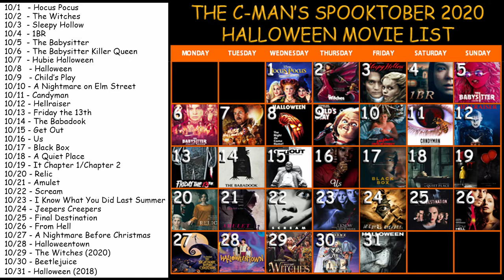Candyman (1992) - Review | C-Man's Spooktober: October 11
What's up everybody! C-Man back with another Spooktober review just for you! Our 11th movie up brings us one of the most iconic voices in all of horror, Mr. Tony Todd, and a slasher flick that makes my skin crawl religiously. So pull up a chair, take a seat as we dive in to Candyman!